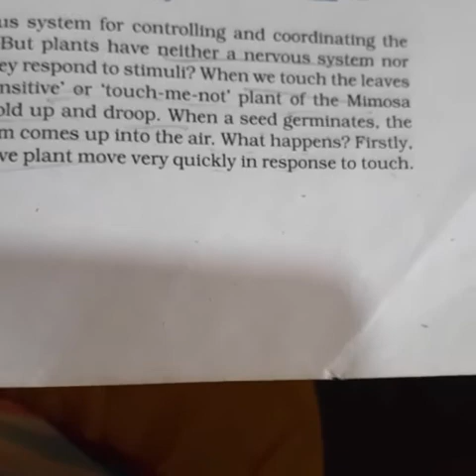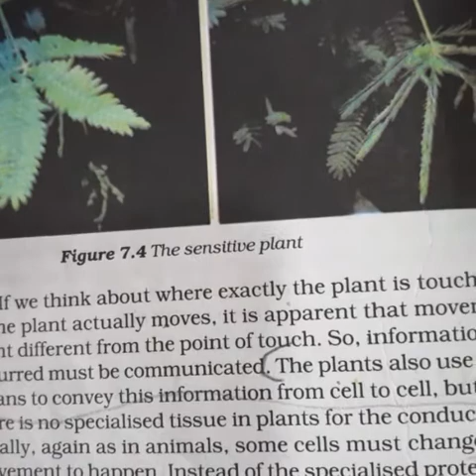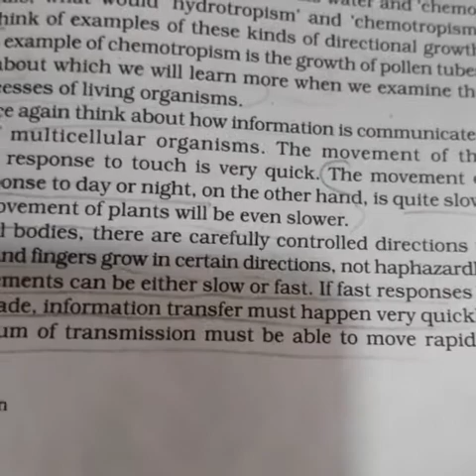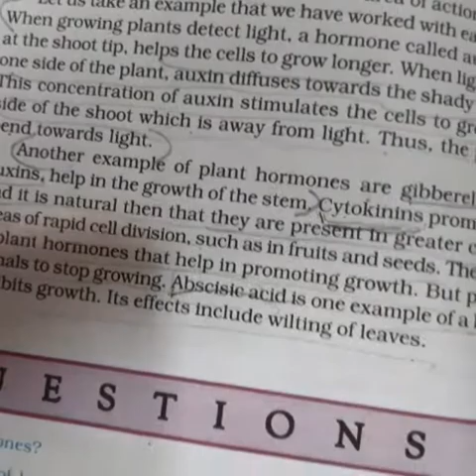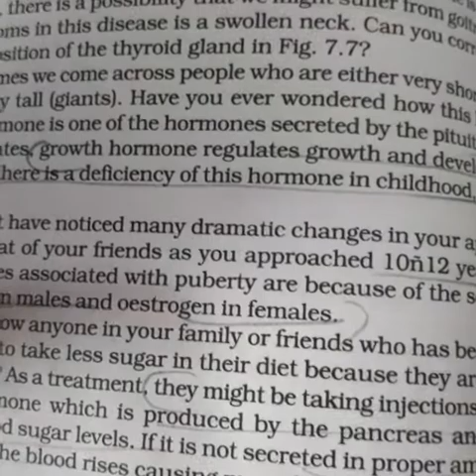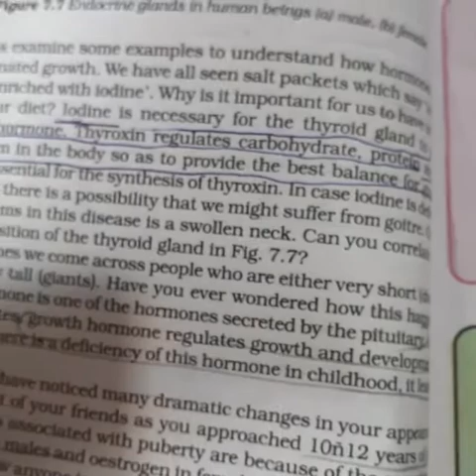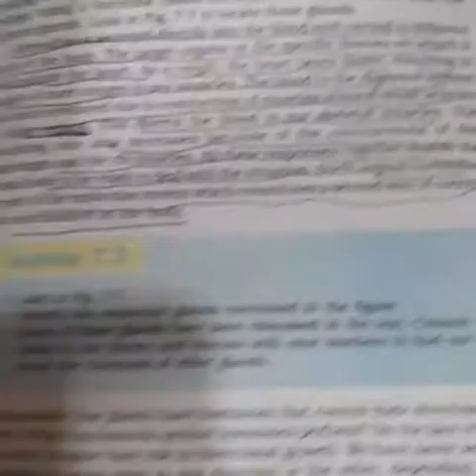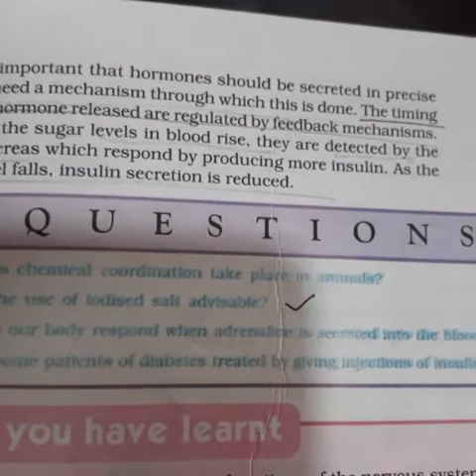Class 10th BIOLOGY ch_2Control& Coordination (part-3)